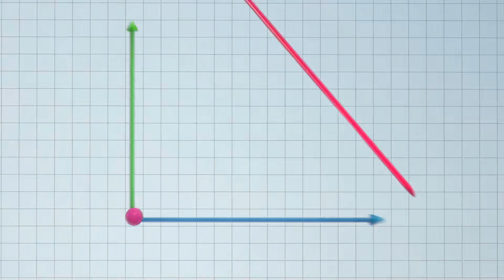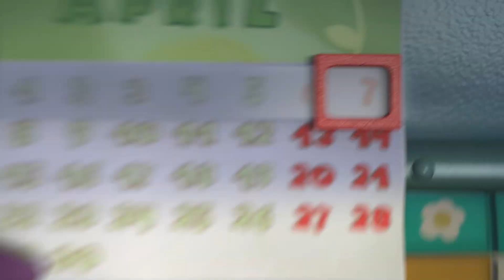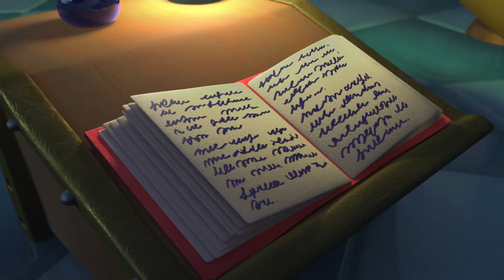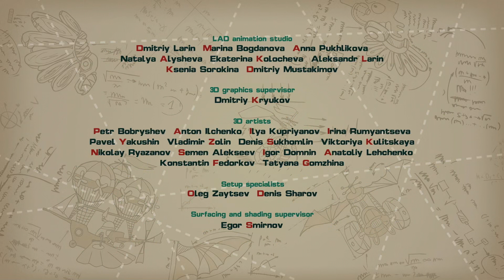The Good, the Bad, Krash - PinCode | Cartoon for Kids | Learn with KikoRiki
Krash is unconscious, lying in the hospitalbut no one knows exactly why. Together the crew tries to piece together the clues about what happened. In this episode, kids learn about the importance of studying -- and recording -- history.